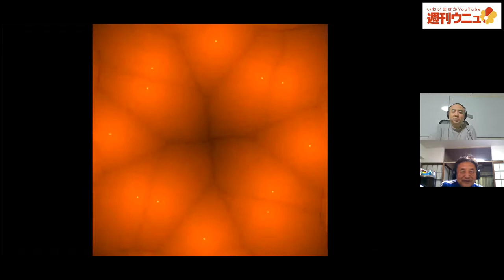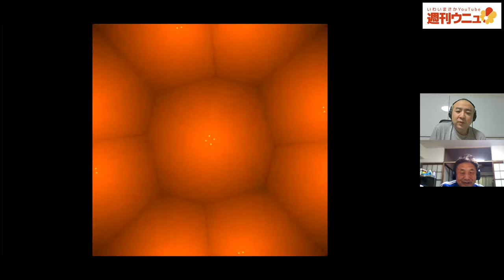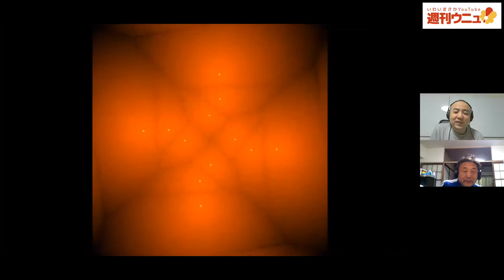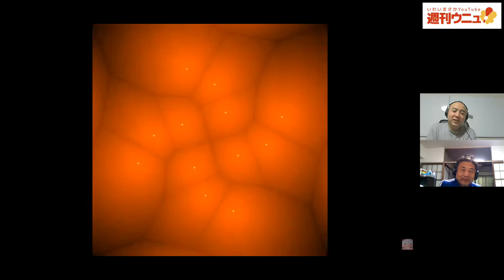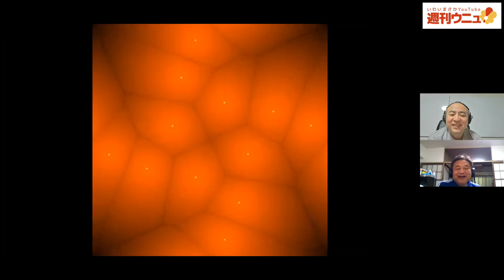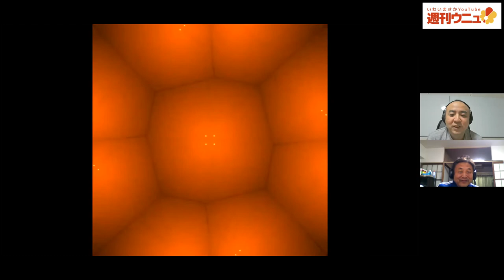週刊ウニュ vol.25 正方形内12点のボロノイ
週刊ウニュ vol.25 正方形内12点のボロノイふりかえり

Aboud Voronoi diagram of 12 points in a square.